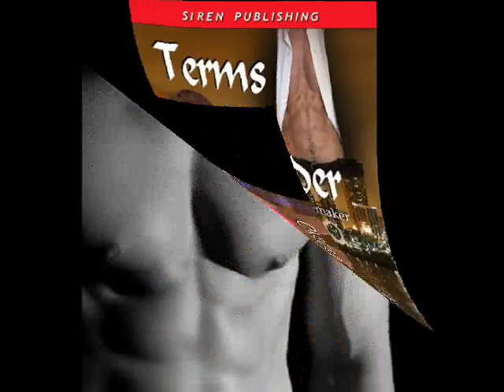The Matchmaker series